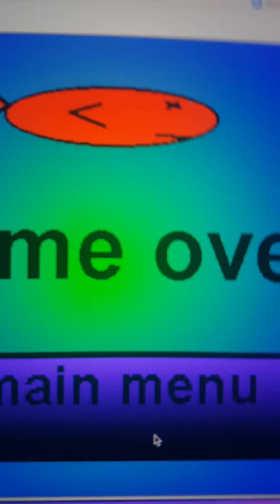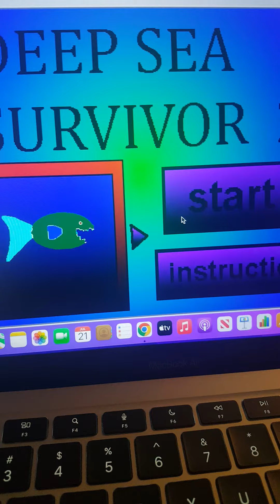shark attack game